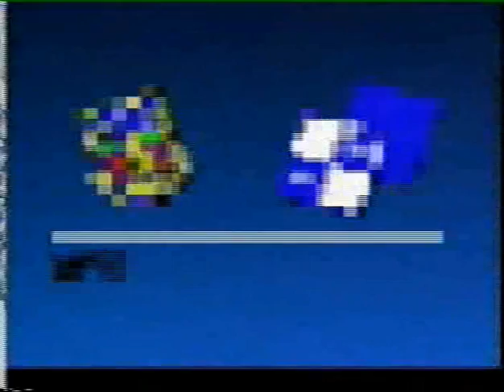Spurs 6 from the 70s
highlights of six spurs matches from the 1970s, including two triumphs over bitter rivals arsenal and all the goals from the 9-0 romp against bristol rovers in 1977